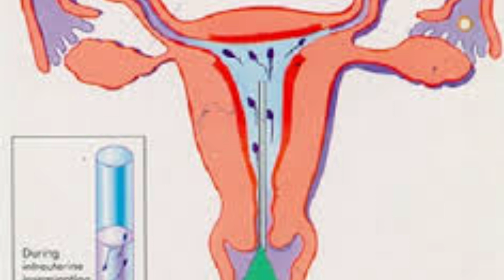How to solve less bleeding during periods in tamil | scanty bleeding in tamil | Puguntha veedu